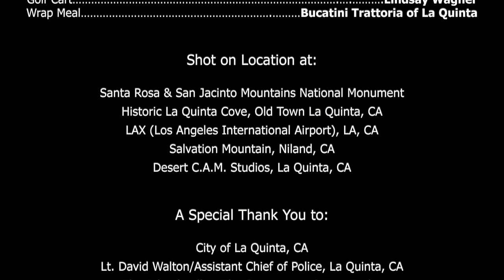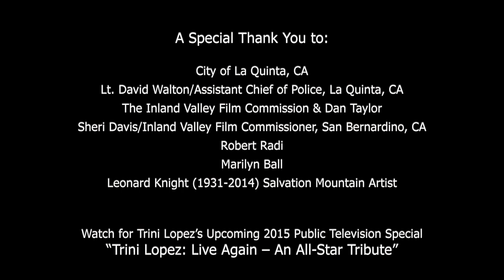Trini Lopez "Fly Like An Eagle" Official Music Video - Director: Chip Miller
“Fly Like An Eagle” is the late Trini Lopez's very first official music video.  In the fifty years as an international superstar and musical icon, with over a dozen hit records, he had never had the opportunity to express his music through the medium of film or video.  But here is that "first" – the premiere of the Trini Lopez music video, and featuring a stellar comeback performance!

Singing a terrific cover of Steve Miller's classic hit, "Fly Like an Eagle", director Chip Miller shot Trini at numerous locations throughout Southern California - from the Santa Rosa National Mountains in La Quinta, to Salvation Mountain in Niles, to Palm Springs, to LAX (Los Angeles International Airport) in LA.  And Trini delivered the goods as can be witnessed here in his debut video performance of his first music video single off his CD, "Into The Future!"

n 2017, Trini’s video started airing on FNX Channel (First Nations Television), FNX/KVCR TV and on the FNX all music video network, AUX.  It will rotate there and on numerous Public Television stations around the country through 2022!

Trini Lopez can be seen along with a host of other celebrity musical guests, on the PBS Kingston Trio Concert Special, "The Kingston Trio Celebration", an all-star concert," starring The Kingston Trio; Timothy B. Schmit (The Eagles); Al Jardine (The Beach Boys); Barry "Eve of Destruction" McGuire (The New Christy Minstrels); The Limeliters; Josh Reynolds (son of The Trio's late Nick Reynolds); Sana Christian; Henry Diltz (The Modern Folk Quartet); Shari Belafonte; and a rare last historic appearance by original Trio co-founder, the legendary late Bob Shane.  The concert was taped at the Avalon Theater in Hollywood, CA.  Sadly, both Shane and Trini Lopez passed away in 2020.

Music Video Production Credits:

Director/Producer/Writer:  Chip Miller
Executive Producers:  Trini Lopez
Line Producer:  Travis Miller
Director of Photography/Main Camera Operator:  Cameron Cannon
Editor:  Chip Miller & Janaki Jennings
Post-Production Supervisor:  Travis Miller
Post-Production, EFX/SFX/Color Correction/Music Editing:  Desert C.A.M. Studios
Sound/Utility:  Jon Ballard
Make-Up/Hair:  Neeraja Lockhart
Production Assistant/General):  Carson Thomas
Still Photographers:  Kazuko Sheridan & Joanna Gratta-Hayes
Film Car Wranglers:  Rob Thomas
Mr. Lopez's Assistant/Talent Coordinator:  Oralee Walker
Location Security:  City of La Quinta Police Dept. C.O.P. Volunteers
Cameras, Lights, Video Equipment:  Desert C.A.M. Studios
Golf Cart:  Lindsay Wagner
Locations:
Santa Rosa & San Jacinto Mountains National Monuments
Historic La Quinta Cove, Old Town La Quinta, CA
LAX (Los Angeles International Airport), LA, CA
Salvation Mountain, Niland, CA
Desert C.A.M. Studios Green Screen Stages, Palm Desert, CA

Special Thanks:
City of La Quinta, CA
Lt. David Walton/Assistant Chief of Police, La Quinta, CA
The Inland Valley Film Commission/Film Commish Dan Taylor
Sheri Davis/Inland Valley Film Commissioner, San Bernardino, CA
La Quinta City Councilman Robert Radi
Mayor Linda Evans
Marilyn Ball
Leonard Knight (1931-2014) Salvation Mountain Artist
Lillian Vasquez/KVCR TV